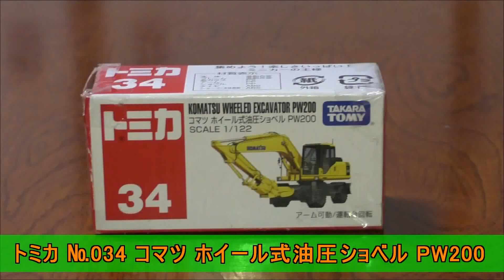トミカ【TOMICA】 No 34 コマツ ホイール式油圧ショベル PW200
トミカ No 34 コマツ ホイール式油圧ショベル PW200 (箱)
少しの間撮影しました。